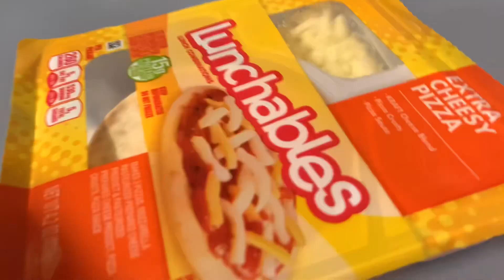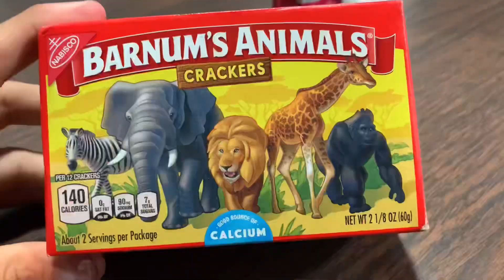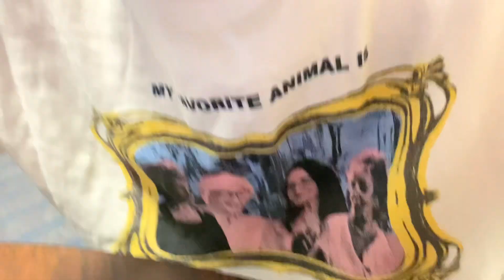Traveling with Tan & Mar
Fr fr